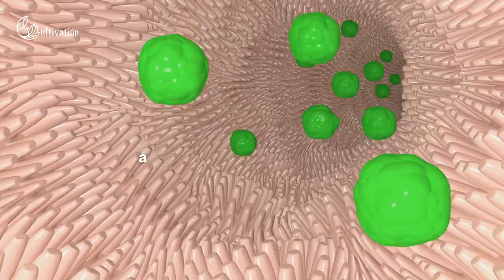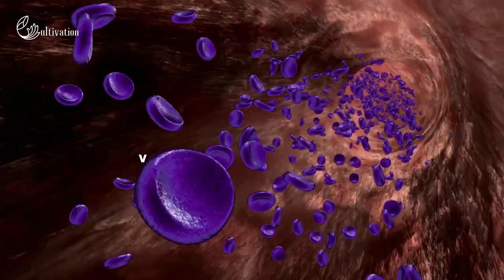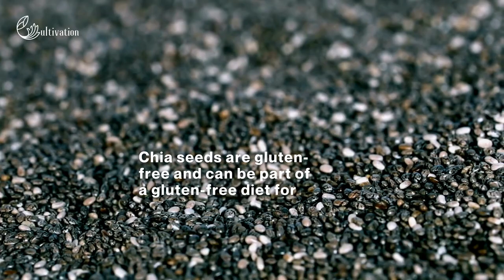Chia Seeds: Tiny Powerhouse of Nutrition To Keep You Healthy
Chia seeds, those tiny powerhouses of nutrition, are gaining recognition for their impressive array of health benefits. Let's delve into 20 ways chia seeds can contribute to your well-being, backed by the nutrients they contain.

Chia seeds are rich in dietary fiber, which aids digestion and supports a healthy gut. A serving of chia seeds provides about 10 grams of fiber, helping to keep your digestive system running smoothly.

Chia seeds offer a fantastic plant-based source of Omega-3 fatty acids, with about 5 grams per serving, crucial for heart and brain health.

Chia seeds provide around 4 grams of protein per serving, making them a valuable addition to your diet for tissue repair and overall health.

Chia seeds contain calcium too, supporting bone health, with a serving providing around 18% of your daily calcium needs.